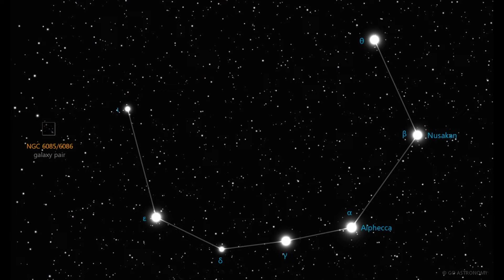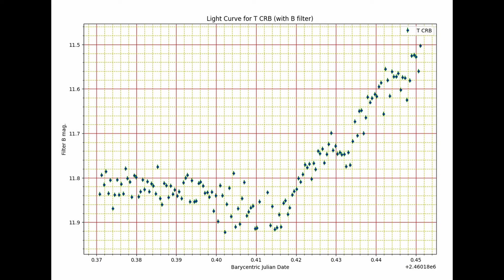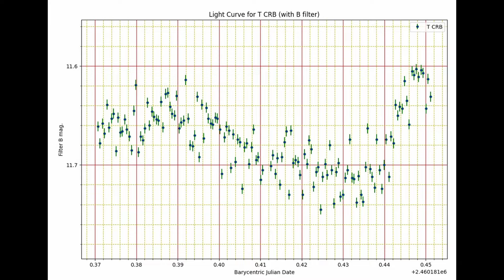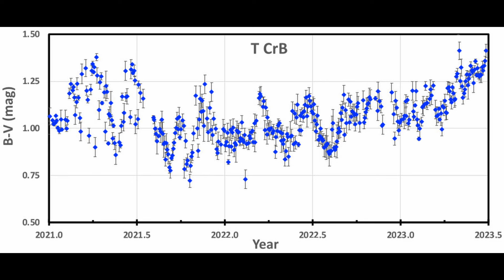The Star that Won't Stop Exploding...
A recurrent Nova is a rare space phenomenon and scientific astronomical discovery different to a super nova, quasar, nebula, black hole, comet or meteor. This Monk saw it in 1217, and it will be a night sky event in 2024. Nasa, Elon Musk and probably even the Indian space program will be interested in looking at it, and studying it closely.